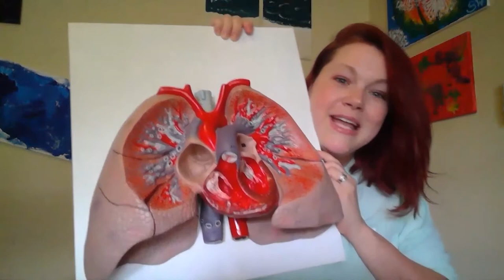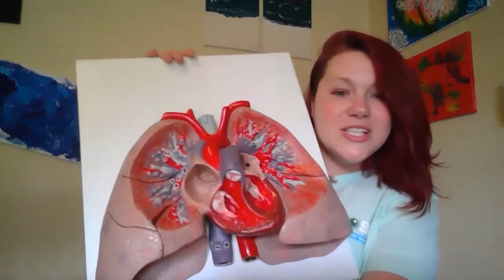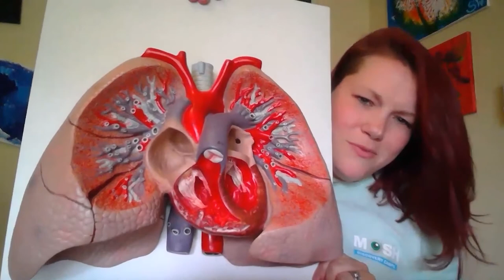Muscle Up, Buttercup Part II – “In a Heartbeat” with Sheri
Join MOSH Educator Sheri in identifying some of the major organ functions, including all about the heart. Build your own stethoscope and see how much work it takes for your heart to pump blood!

Recommended Materials: Paper Tube, Tape, Funnel, 1 ½ gallons of liquid, 2 ½ ounce cup, 2 large containers

Recommended Time: ~20 minutes of watch time and 15 minutes of craft and game time